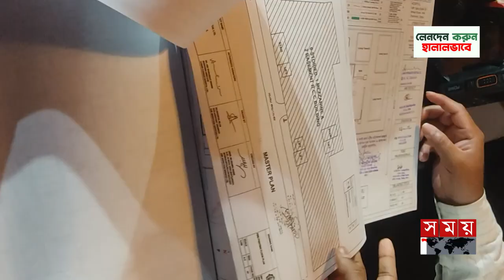হাসপাতাল কর্তৃপক্ষের গড়িমসি, অনুমতি ছিল না রেস্তোরাঁর | Labaid Hospital | Rooftop Restaurant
হাসপাতাল কর্তৃপক্ষের গড়িমসি, অনুমতি ছিল না রেস্তোরাঁর | Labaid Hospital | Rooftop Restaurant | Somoy TV